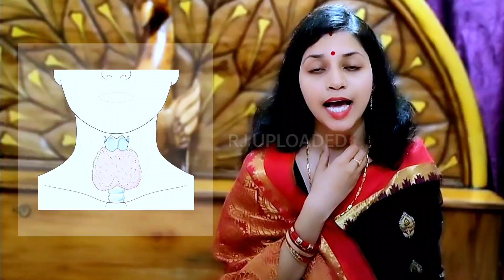ପ୍ରେଗ୍ନେସି ଥାଇରଏଡ ଏବଂ ଚିକିତ୍ସା | Get pregnant in thyroid disease.